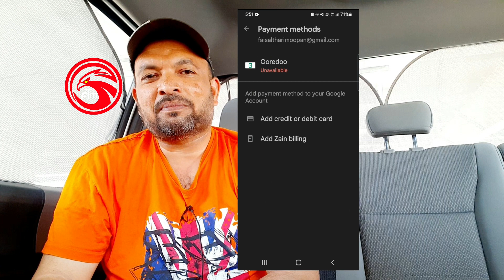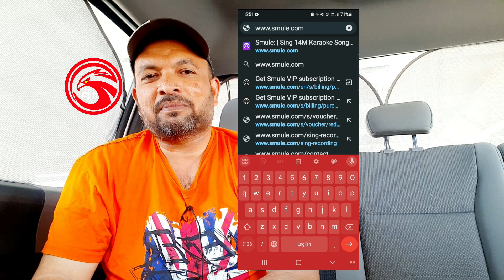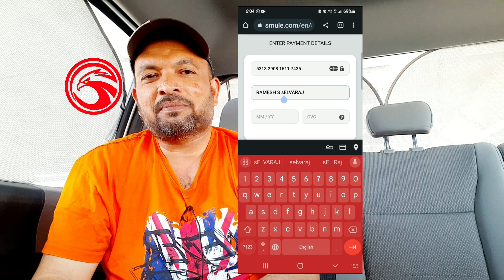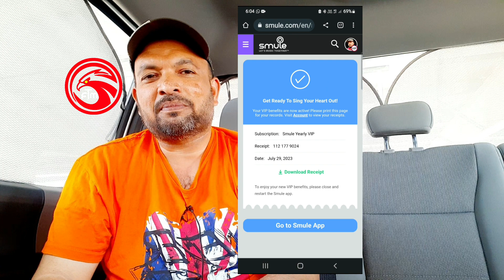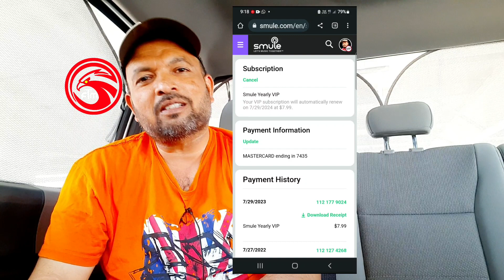You can be VIP on android and ios if you do VIP payment on smule like this | faisal tharimoopan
You can be VIP on android and ios if you do VIP payment on smule like this

faisal tharimoopan

Malayalam